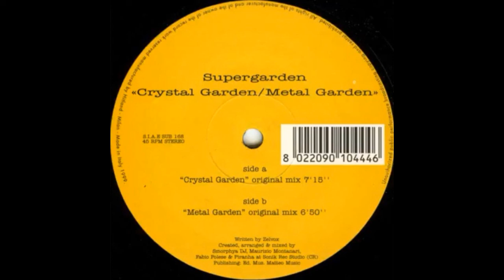Supergarden - Metal Garden - (Original Mix) - 1999